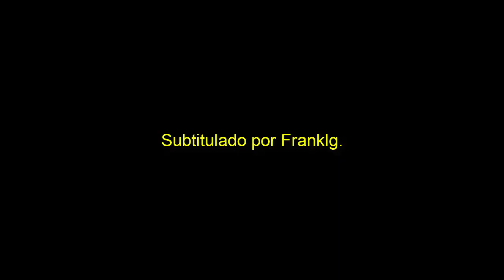The Flash 6x03 Promo "Dead Man Running" [HD] Subtitulado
Sabiendo que Crisis está a solo unas semanas de distancia, Barry prepara a un miembro del Equipo Flash para la vida sin él mientras caza a un terrorífico metahumano con una sed insaciable. Mientras tanto, Ralph descubre un secreto familiar.